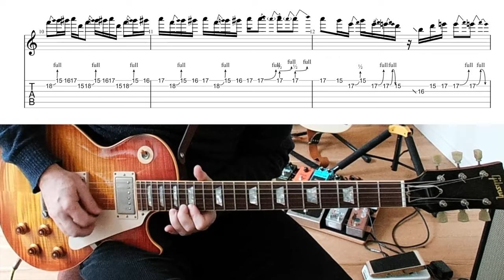Led Zeppelin Thank You Page Plant "No quarter LP" solo (tab/pdf/gp)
Led Zeppelin Thank You
The Page/Plant "no quarter lp" guitar solo

But I made something "ugly" I put the official led zeppelin thank you isolated bass & drum behind...
and I'm trying to play what I put in guitar pro...